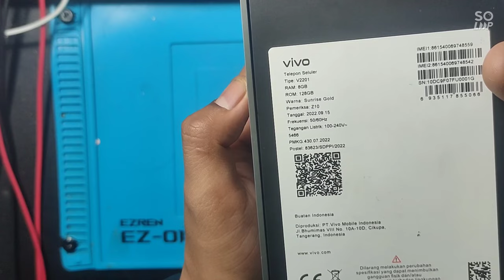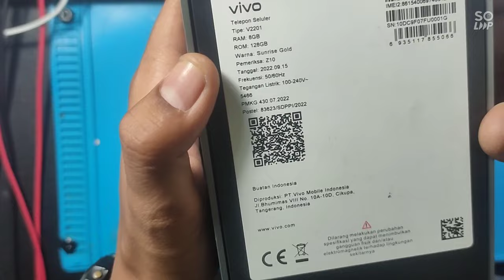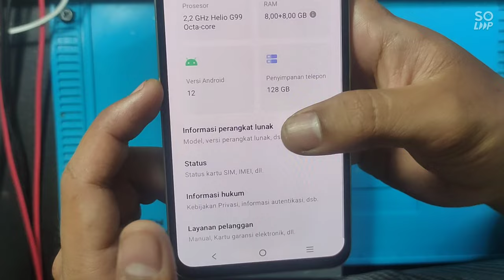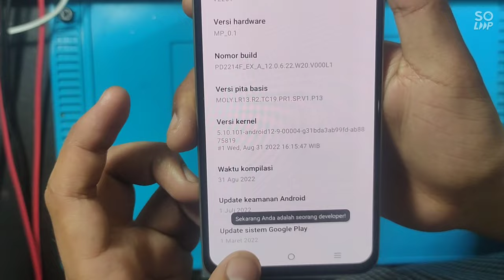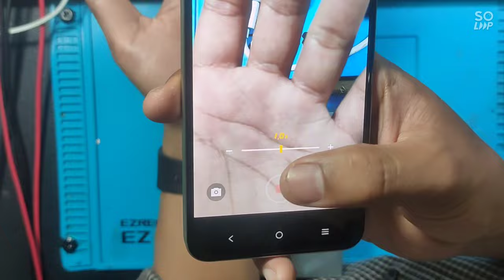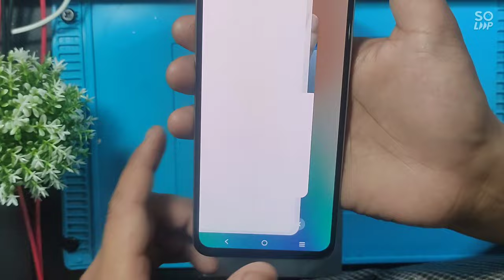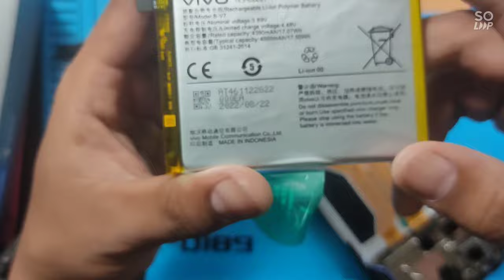VIVO V25E || UNBOXING & TEARDOWN 😱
mohon maaf jika video ini mengandung suara yg sangat bising 🙏🙏